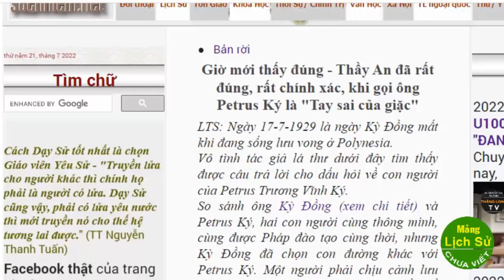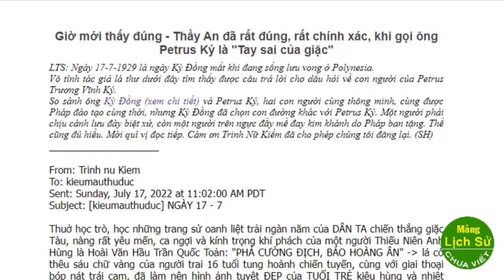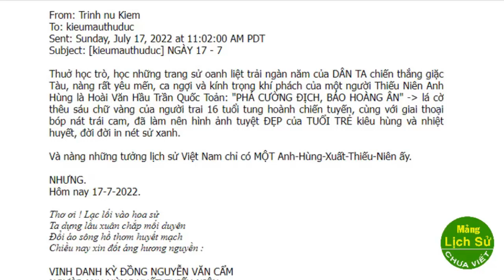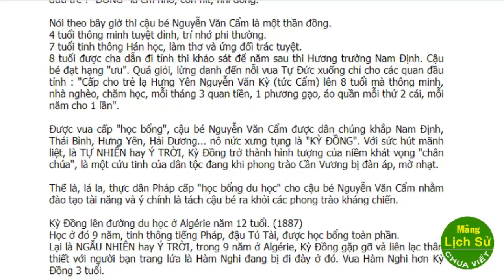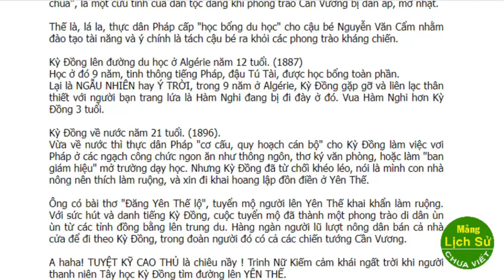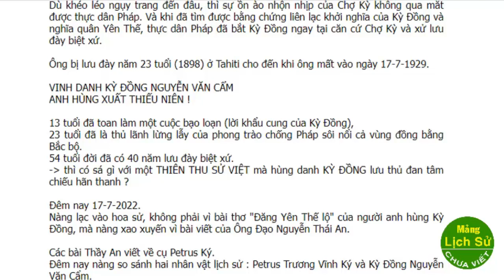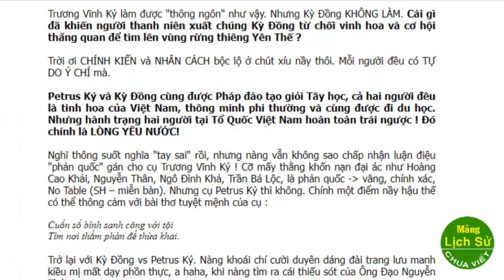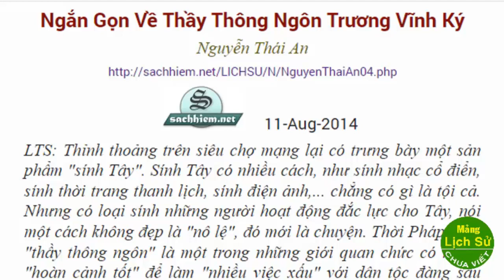Xác minh hoạt động của Trương Vĩnh Ký thời kỳ Pháp thuộc (Phần 2)